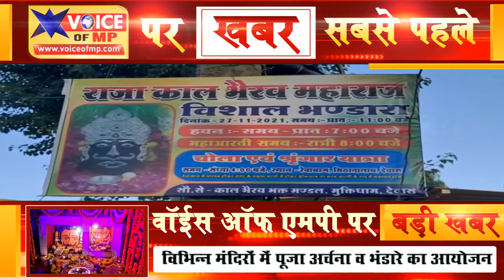भेरव अष्टमी पर शहर के विभिन्न मंदिरों में पूजा अर्चना कर किया गया भंडारों का आयोजन